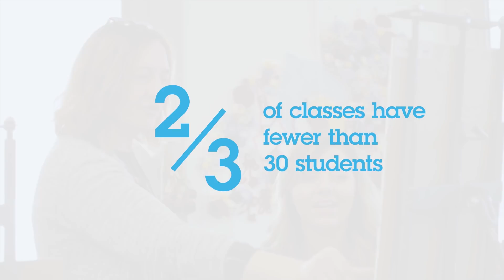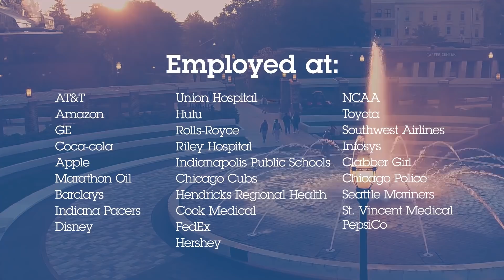Indiana State University Facts 2019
Here are some quick facts about Indiana State University.